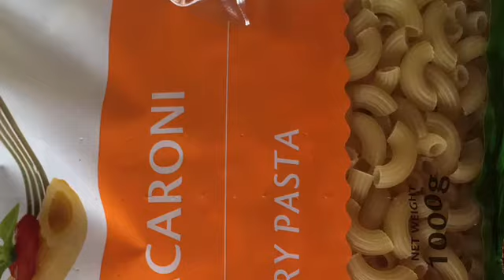Macaroni With Breadcrumbs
Delicious and tasty pasta. Try it and share your experiences with me. Eat it for lunch or dinner.